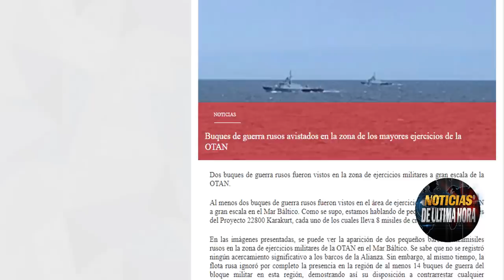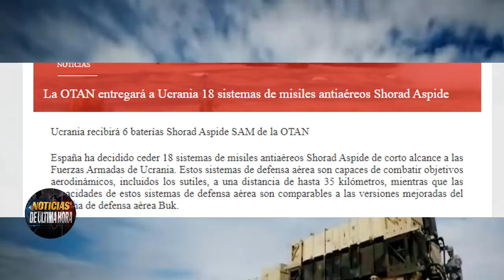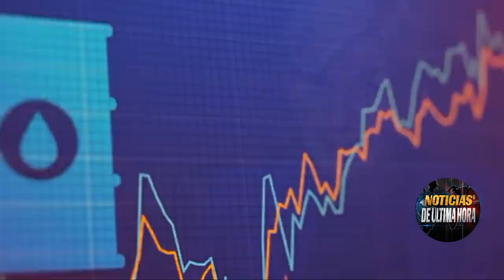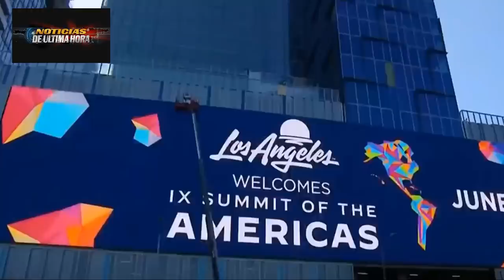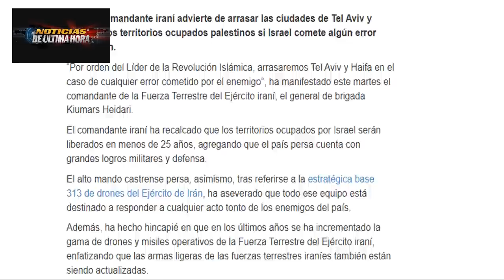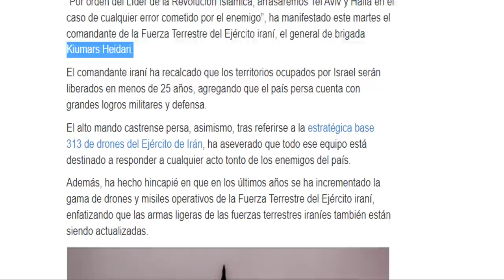🚨¡ULTIMA HORA! Suecia OTAN desafía a Rusia AMLO le canta verdad a Biden Guerra Ucrania 9 junio 2022.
NOTICIAS DE ÚLTIMA Las últimas noticias de Rusia Ucrania EE.UU. y todo la información de china hoy 9 de junio de 2022.

Rusia dice controlar la totalidad de la ciudad de severodonest y arrecia con los at4ques a las fuerzas ucranianas en el este de ucrania.

Noticias de úlitmo Minuto OTAN Suecia realizan ejercicios militares conjuntos en el Mar Báltico y en especial el ejército sueco puo énfasis a la defensa de la isla Gotland punto estratégico en esta zona.

OTAN fue sorprendida por 2 buques de guerra de Rusia que aparecieron repentinamente en el artico donde llevan a cabo los ejercicios navales a gran escala la OTAN . Expertos aseguran que la flota rusa estaría dispuesta a responder a cualquier provocación o error de la OTAN en contra de Rusia .

Terrible enfado del ministro de exteriores de Rusia Sergei lavrov en rueda de prensa cuando estaba acompañado del ministro de exteriores de Turquia cuando analizaban el tema de como sacar el maíz de ucrania hacia otros países.

El ministro lavrov inmediatamente contesto la pregunta que le hacía un periodista ucraniano respecto a que ¿si Rusia de lo que había robado del trigo ucraniano ya había vendido algo ?.

España quiere meterse el boca del OSO el presidente Pedro Sánchez en las últimas horas ha confirmado que va a enviar más armas a ucrania para seguir luchando contra la invasión rusa.

La India hoy ha confirmado la NOTICIA que no cae para nada bien a occidente se confirma que se pacta durante 6 meses la compra por parte de la empresa petrolera india la adquisición de 6 millones de barriles con descuento por parte de Gas prom .

Iran advierte al gobierno de Israel de consecuencias si cometen algún error en contra de su país .